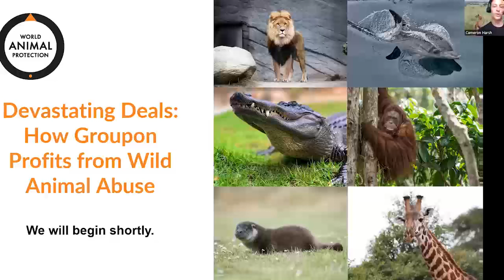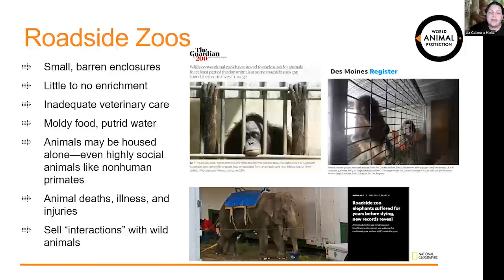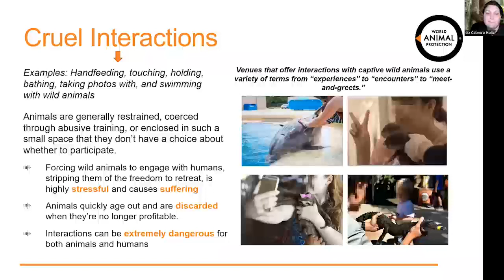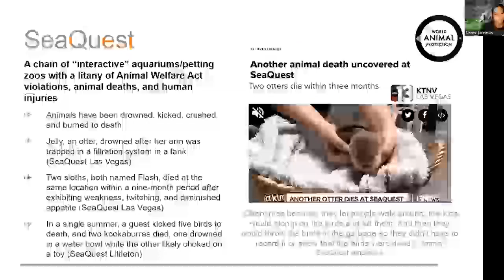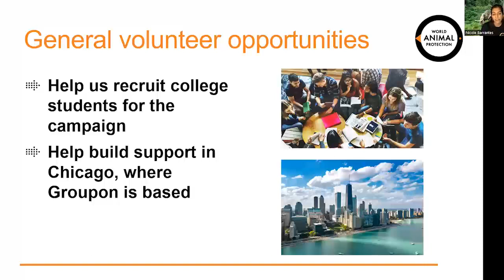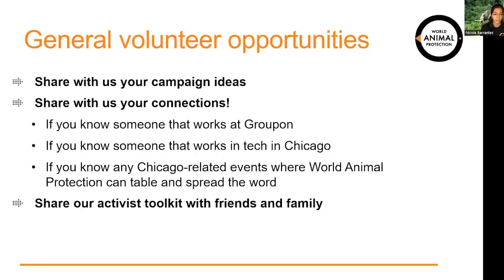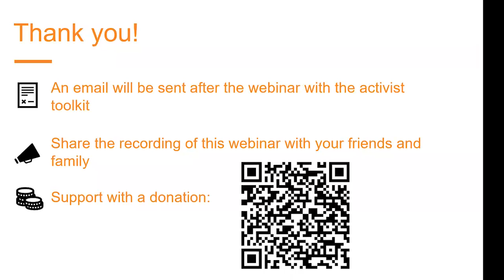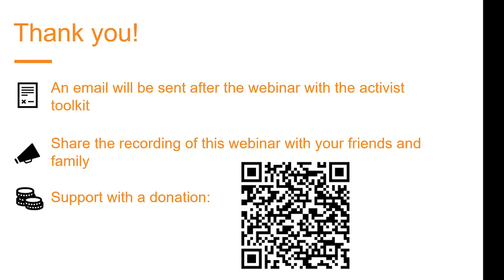Devastating Deals: How Groupon Profits from Wild Animal Abuse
Wild animals are suffering in small, barren cages in roadside zoos and marine amusement parks across the US. But these venues aren’t the only ones profiting from animal exploitation — Groupon also profits when it features discounted deals for these venues on its website. For every deal run, Groupon takes a cut. In March, World Animal Protection launched a campaign to move Groupon to end wild animal exploitation and adopt a wildlife-friendly policy. But we need your help!